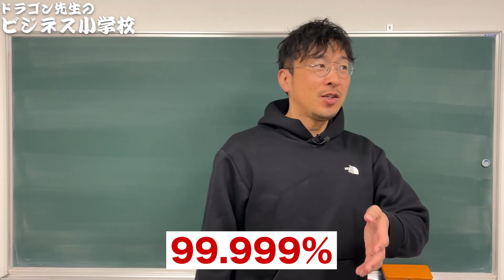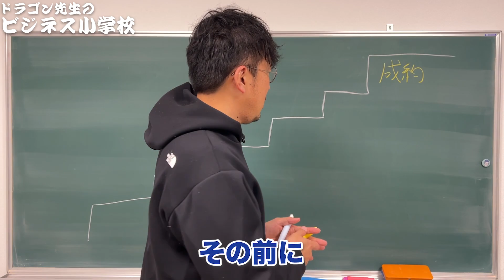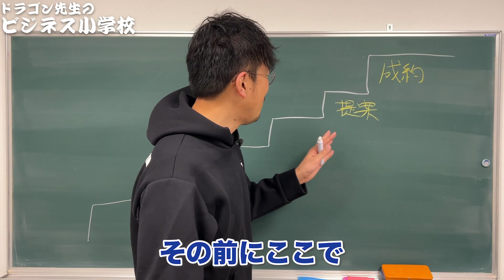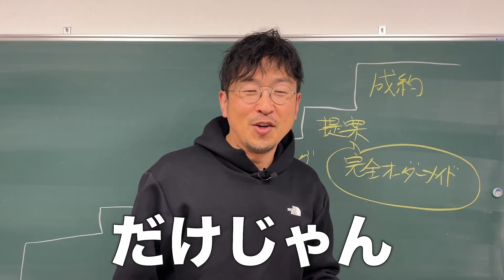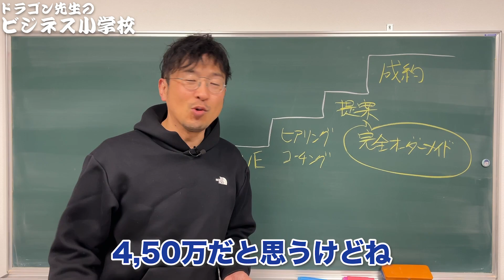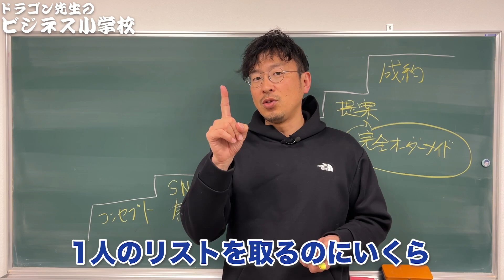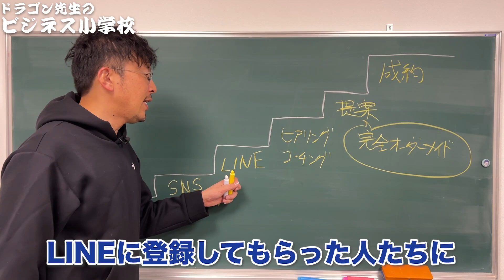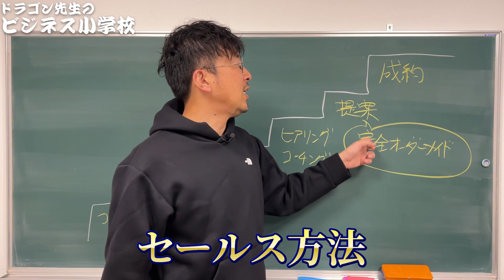【再現性99.9%】稼げないワケがない副業のを紹介します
絶対に稼げる副業をついに言ってしまいます。
この副業しておけば成功してしまうのであまり広めないでください…
非公開にするか迷うレベルの稼げる副業なので今のうちに必見です！
副業で稼ぎたい人はこの動画最後まで見れば99.9%成功します！

初めまして！ビジネス小学校のドラゴン先生です！

YouTubeでは話せないドラゴン先生の裏側や
お友達限定動画をLINEで配信中！
人数限定でドラゴン先生に相談できるチャンスも！？

ドラゴン先生と繋がる

転職や起業などビジネスに少しでも興味のある方は以下の動画が「ビジネス義務教育 完全版」です！この一本見るだけでビジネスのことが丸ごとわかる動画になっていますので、ぜひ見てみてください！

ビジネス小学校がブログになりました！
「読む」ビジネス小学校はコチラから

🌏ドラゴン先生ってどんな人？

一般社団法人こどものえがお代表理事

元東京NSC9期生で「しずる」村上純の元相方

元公立小中学校の正規教員11年の経験（定時制高校非常勤講師1年・小学校常勤講師1年）

独立初月に352万円を売り上げた元公立小中学校教員。

YouTube講演家の鴨頭嘉人さんを師事し、楽読豊田鴨頭スクールマネージャー兼インストラクターを務める。

お笑い芸人→フリーター→大学院生→公立小中学校教諭→法人2社の代表を経て、日本の学校教育では「生きる力＝稼ぐ力」が身に付かないことを実感。

3年間で2000万円以上の自己投資をして学んだ「真の稼ぎ方」を広めるため、2022年3月から「ママためコーチング塾」をスタート。

ビジネス初心者のための「在宅ワークで月10万20万を稼ぐ」ために「集客」「マーケティング」「セールス」「商品作り」すべてをオールインワンで学べる「ママためコーチング塾」を主催。